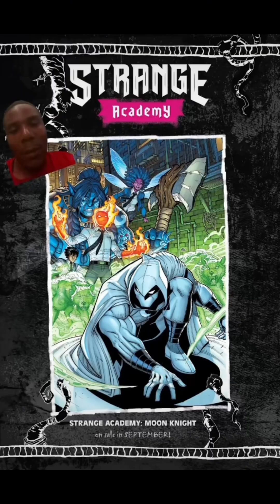“Enchantimatics” Math That Can Cast Spells (Strange Academy: Miles Morales Issue 1)